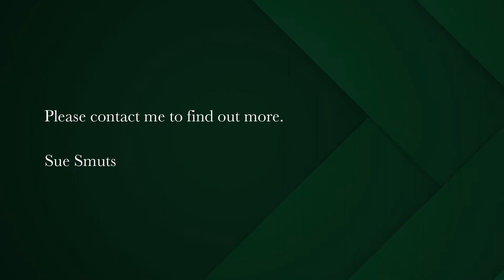4 bedroom house for sale in Grotto Bay (West Coast) | Pam Golding Properties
unique lifestyle in a secure Coastal Estate
This beautiful home with ocean views presents an enviable lifestyle and is set in a secure Private Nature Reserve 35 km north of Melkbos .
With north facing living areas bathed in sunlight and decorated in neutral tones, a sense of calm and serenity permeates.
Featuring a generous open plan living room and undercover braai area which extends to the wooden deck and pool the house is perfectly designed for all year indoor/outdoor living. You will never want to leave home.
Just five years old the home has modern , quality finishes throughout with well designed  spaces to ensure living is seamless and comfortable.
Added features include a surround sound system throughout the home to ensure you are never without the music and a home theatre with plush reclining seats to view your favorite shows in the comfort of your own home. The cinema has its own bathroom and could be converted to a fourth en suite bedroom .
The study area at the foot of the stairs has a  window with a view from which you can see the sea and also boasts an indoor koi pond.
On the upper level there are three spacious bedrooms each with their own beautiful en-suite. The main bedroom is open plan, has a bath with a stunning view, a shower room , separate toilet with heated seat, basin and heated towel rails .
All rooms have TVs  and airconditioners.
Each property in Grotto Bay receives the first 30 000 liters of water free each month and this property also has a grey water system and automated irrigation.
All furniture and appliances except for a few personal belongings will be sold with the property , but in a separate transaction.
Two dogs allowed, regret no cats.